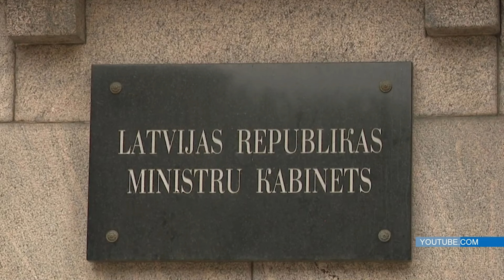"ТОП ЛАТГАЛИИ" - Анна Нарышкина, куратор экспозиции Центра техники и индустриального дизайна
- Спустя год “Инженерный арсенал” жмет на газ и увеличивает обороты
- “Чем меньше пробег, тем ретроавтомобиль ценнее…”
- Новый сезон - новые перспективы